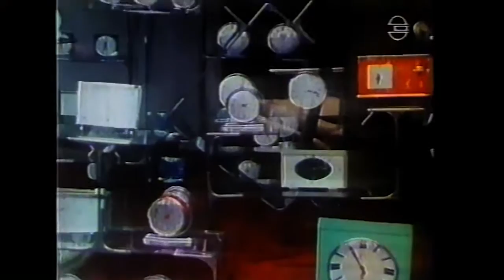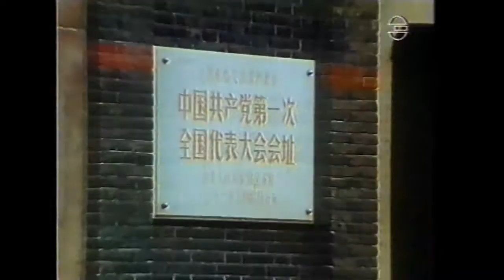From Tibet to Shanghai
German documentary about Shanghai in the 40s. Papa included this on his DVD with 'My Shanghai in 1943'

Von Tibet nach Shanghai - Eine Reise auf dem Yangtze Kiang